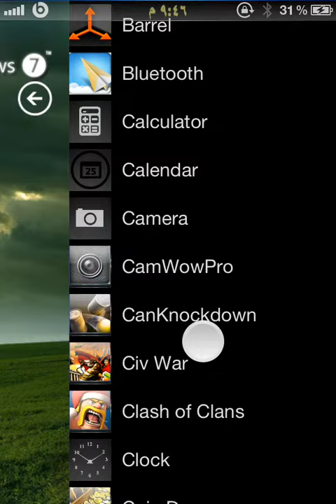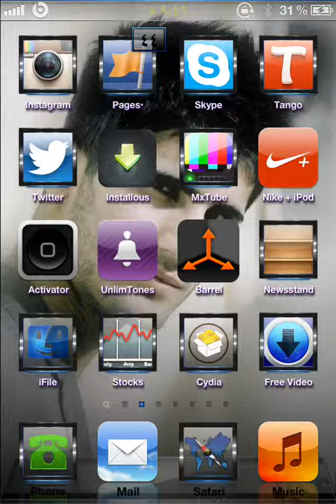Education I Phone Themes Dream board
Education I Phone 4g  Theme Dream Board
Education I Phone 4gs
Education I Phone 3g
Education I Phone 3gs
nechirvan belity
Eminem
space bound
adele some one like you
aheng
dewat
Blnd Atrushy
institute computer of duhok
Education I Phone 4gs dreamboard
i phone